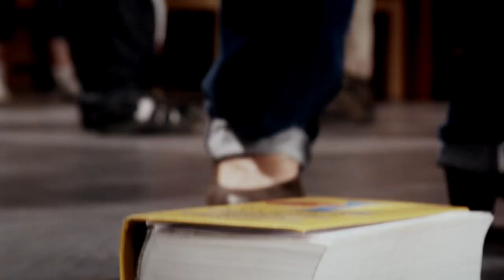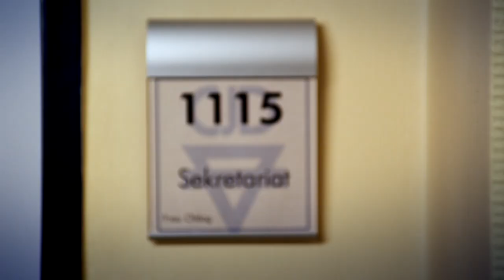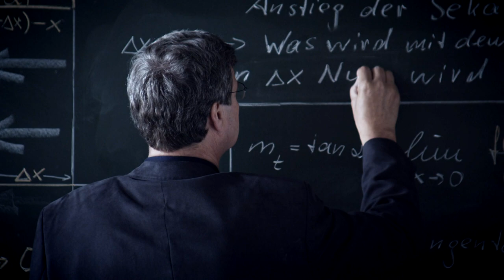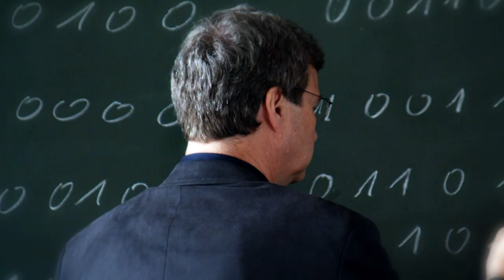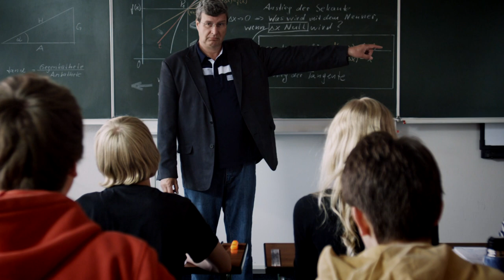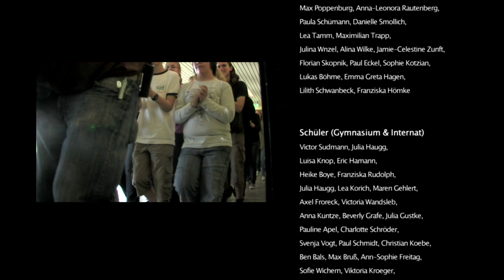CJD Hörpunkt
Ein einzigartiges Schulprojekt an der Rostocker Christophorusschule:

Die Idee zu hörpunkt kam beim Betrachten des legendären schwedischen Videos music for one appartement and six drummers

Sollte das nicht auch für die Schule gehen: music for thousand students and one school?

Der Gedanke, dass die Schule als Klangkörper, als Instrument dienen kann, das von allen Schülern, Lehrern und Angestellten zum Klingen gebracht wird, ist doch faszinierend. Die Schule kann so in mehreren Dimensionen akustisch dargestellt werden: Lokal, indem die verschiedenen Räumlichkeiten des Jugenddorfes gezeigt werden (Grundschule, Haus I und II, das Internat). Temporal, weil die verschiedenen Zeiten des Schulalltags vom verschlafenen Ankommen über die aufgeregte Pausen- und Unterrichtszeit bis hin zu den müden Phasen der Mittagszeit verdeutlicht werden sollen. Emotional durch die Abbildung einer Gefühlskurve die uns durch den Tag begleitet.